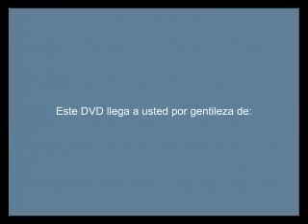20061107 micro 742 Gallopa Un Techo Para Mi Pais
20061107 micro 742 Gallopa Un Techo Para Mi Pais